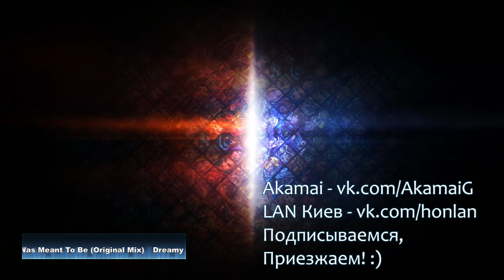iTS vs QaM #2 | Полуфинал Кубка СНГ